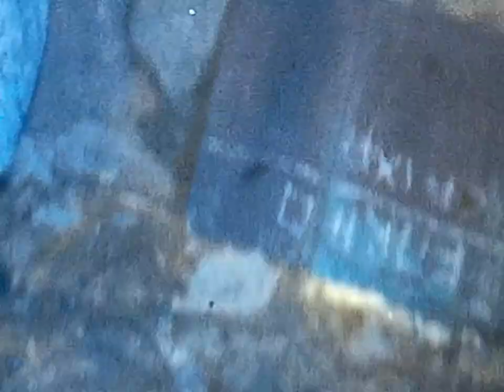Copie de facendo pan en ermille 1974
oscasarios.es